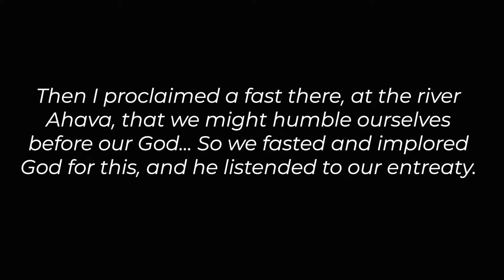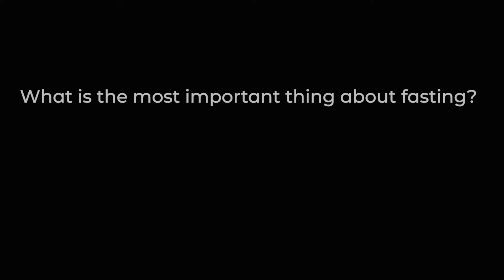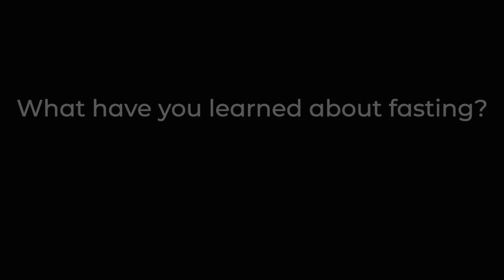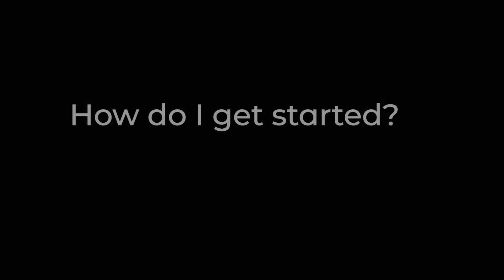Prayer & Fasting Testimony - Ted Panagiotopoulos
For more info on our week of prayer & fasting check out our